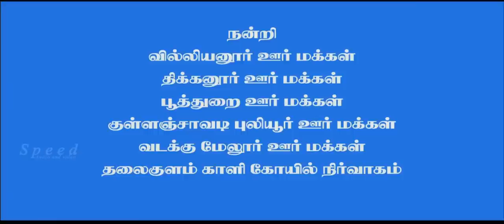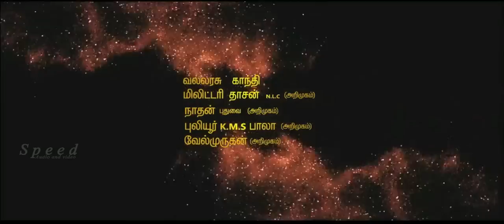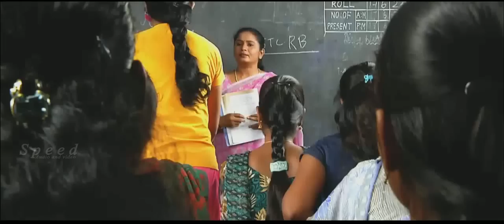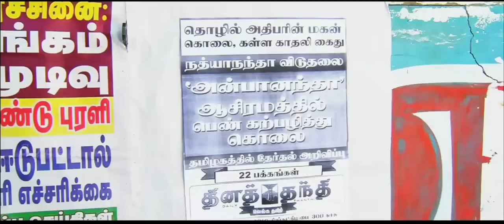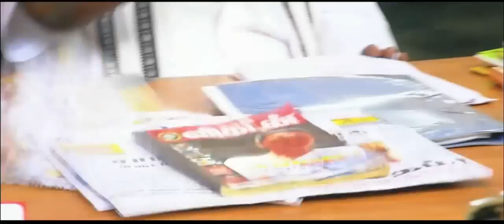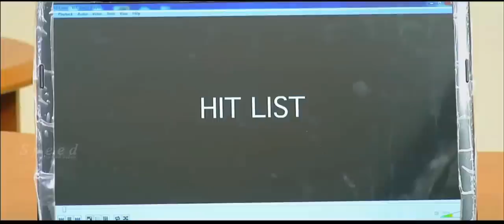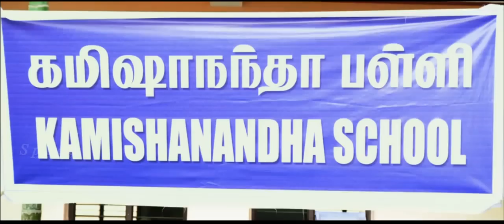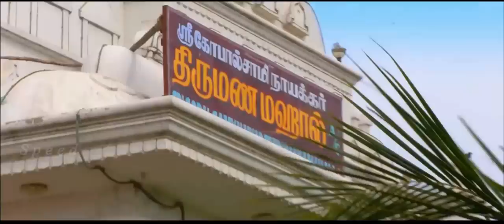Aasami | Tamil Full Movie | Shakeela, Ramesh, Santhana Bharathi, Pandu